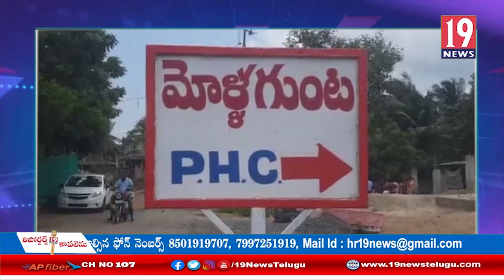మోళ్లగుంట గ్రామంలోని ప్రాథమిక ఆరోగ్య కేంద్రాన్ని సందర్శించిన డాక్టర్ డి.రవి:గుంటూరు జిల్లా